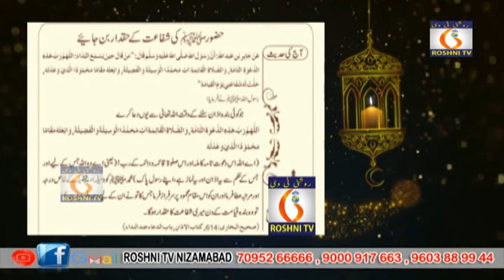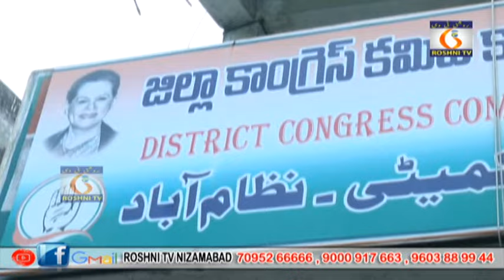ROSHNI TV DAILY NEWS || 21 - 04 -2024 || 9 PM